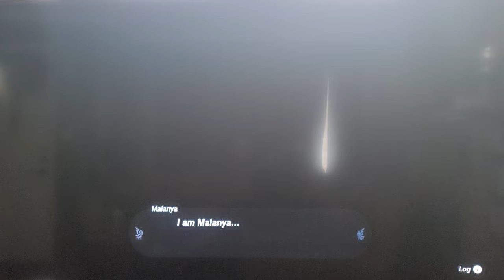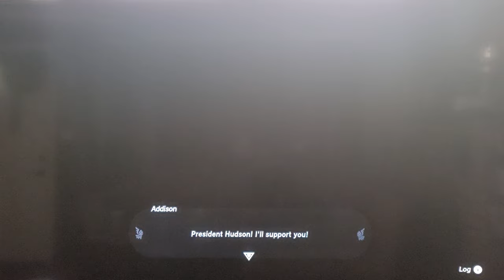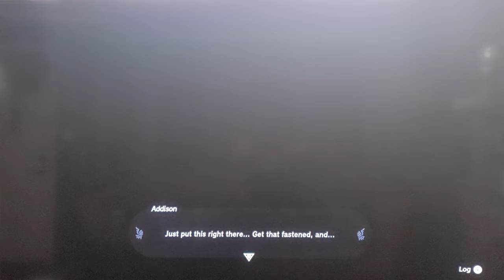Tears of the kingdom EP 30